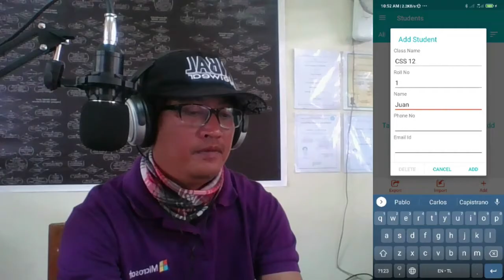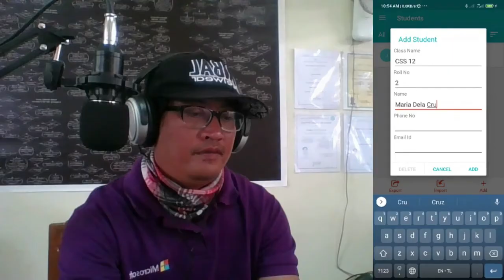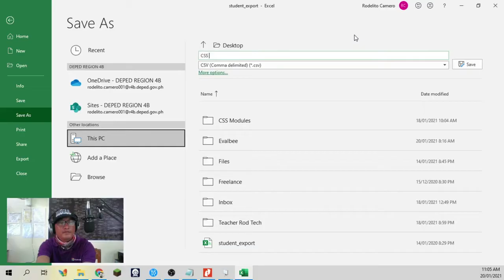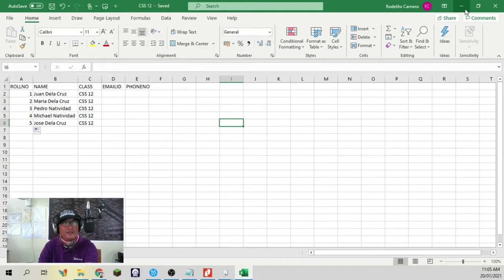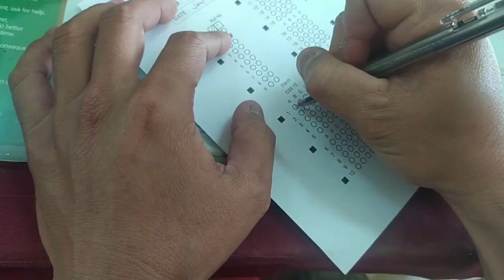Make Checking Tests Easy With EvalBee for Android! (Formerly OMR Evaluator) Part 2 (Tagalog)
In this video, we will learn about making checking tests easy with EvalBee OMR Scanner (formerly OMR Evaluator) application for Android! This free application let's us check papers in examinations easily and makes checking tests less of a hassle! This is part 2 of our series on how to use it so please check out the previous video for the full tutorial!